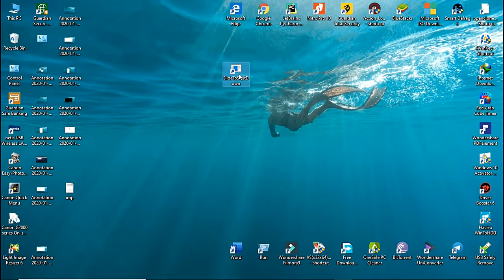How to enable Slide To Shut Down🔥 Complete - Step by Step Tutorial💯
Hey there, today I m gonna show you how to enable SLIDE TO SHUT DOWN feature on your PC. easy method - done in just 2 minutes.

**Code used in video - %windir%\System32\SlideToShutDown.exe

Special Thanks to - Pulkit Malik [The Editor of this Video]
His Twitter Handle - @Pulkitm70223485

*SOCIAL MEDiA -
*Tags--_--_
Vishu baliyan